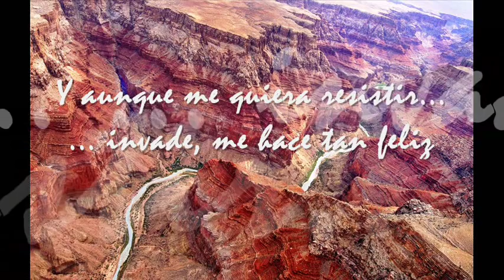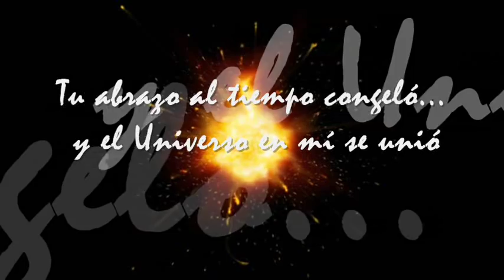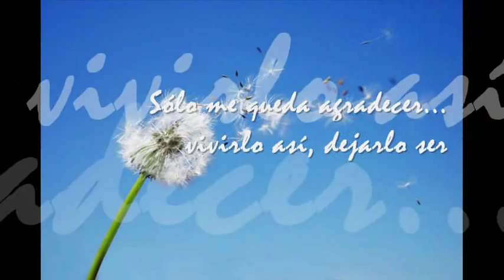Power of Love acoustic, Just V. Virginia y Fernando Da Cunha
By Colo Lagomarsino